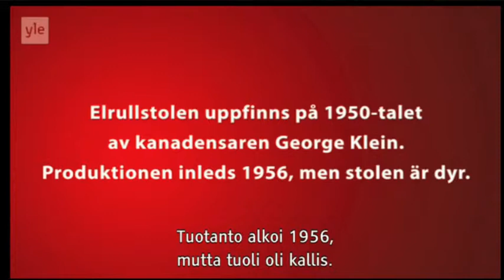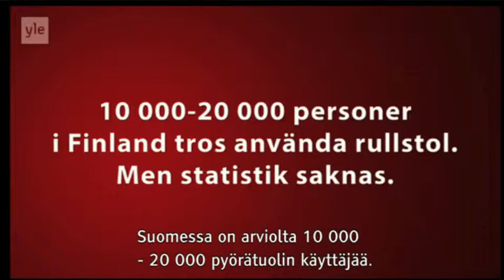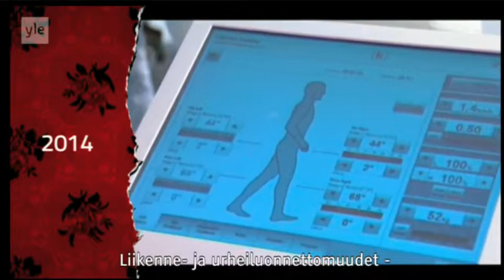Arkistosta revittyä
Liikuntavammaisten fyysiset mahdollisuudet toimia yhteiskunnassa ovat nykyään kovin erilaiset kuin sata vuotta sitten. Arkistomateriaali valottaa pyörätuolin kehitystä. Toimittaja: Ulrica Fagerström.